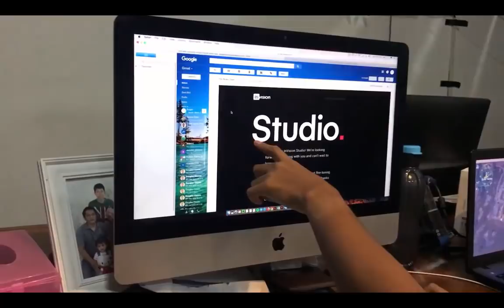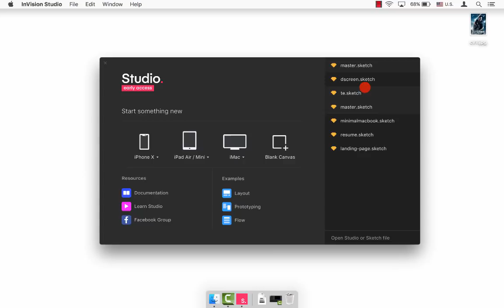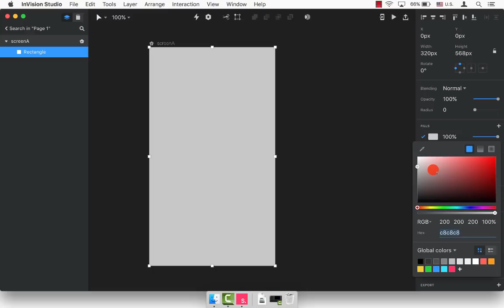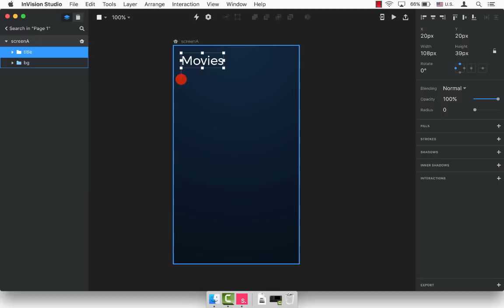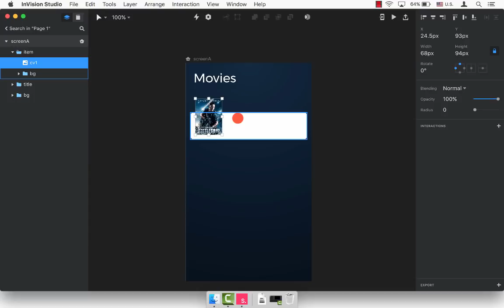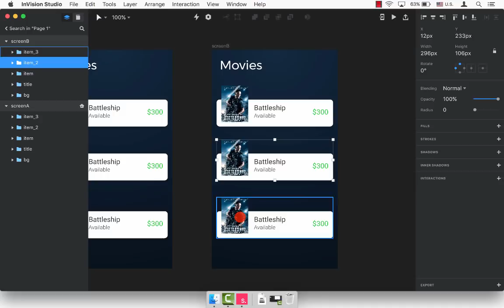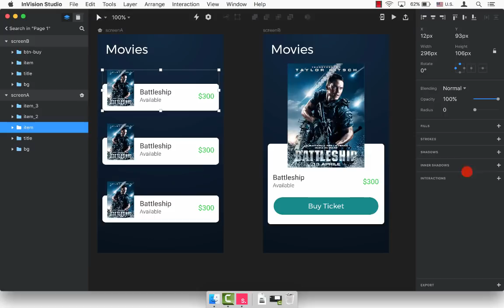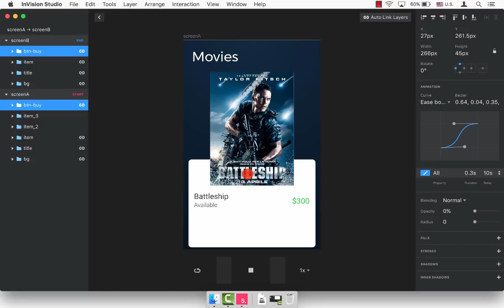My First Impression: InVision Studio App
I got an early access to trial the InVision Studio App to do user-interface design for a high-quality. In this app we able to do graphic and animation for our design.

It was quite fun and easy-to-use, for you are familiar already with Sketch app, it should be easier to adaptation with this app.

Thanks, Cheer!